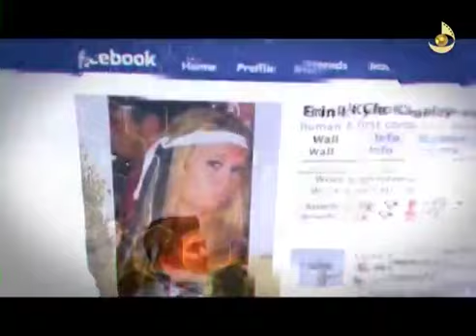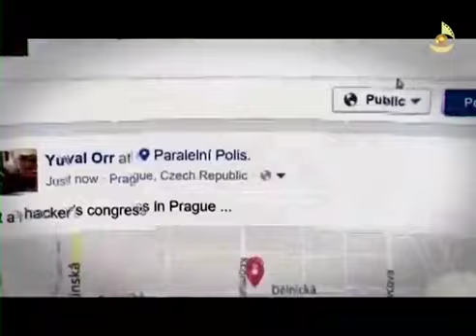تکنیک های اقناع سازی در رسانه ها - قسمت 5 || رائفی پور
🪙🪙کمک مالی

🎬 استاد رائفی پور

📝 « تکنیک های اقناع سازی در رسانه ها »

📅 مرداد ٩٧،شبکه بوشهر،قسمت 5

کانال "مهدیاران"
ISLAM, PEACEFUL RELIGION
نجوا
مصاف گیم
واحد مطالعات امنیت غذایی
Masaf Music
واحد معماری و شهرسازی مصاف
واحد ادیان،فرق وقومیت های جنبش مصاف افق
آرما  آرمان نا تمام
قنداب
مصاف بالعربية
آرشیو سخنرانی های استاد رائفی پور
آرشیو ‌کلیپ های استاد رائفی پور